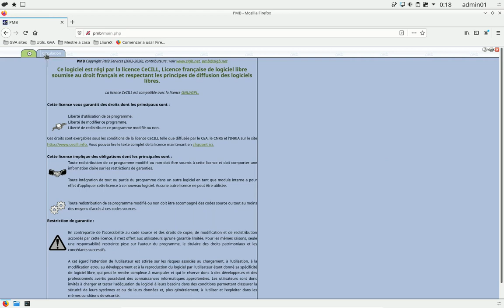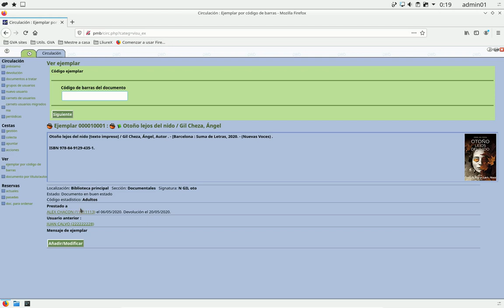PMB - Datos de un documento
Este vídeo te muestra cómo consultar la información de un documento dado de alta en PMB.